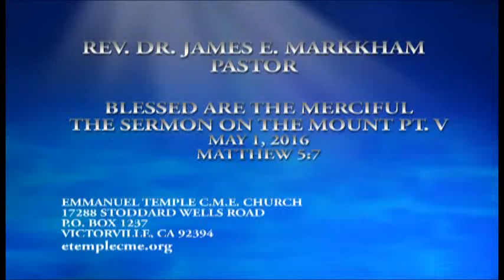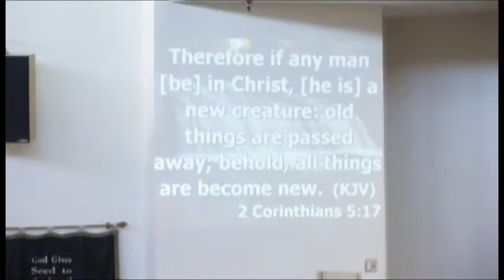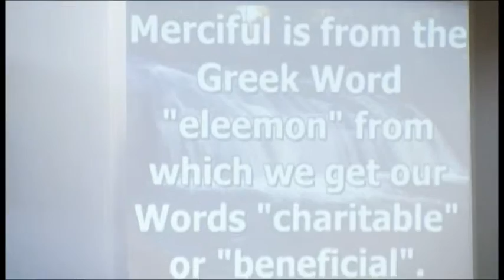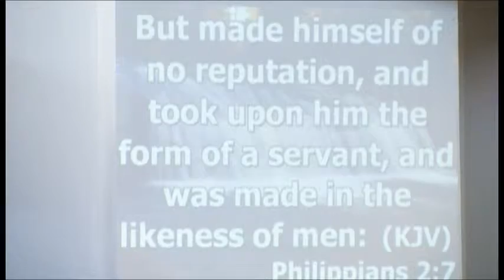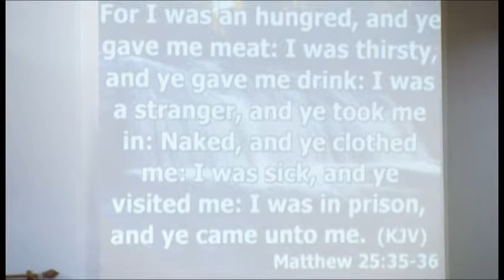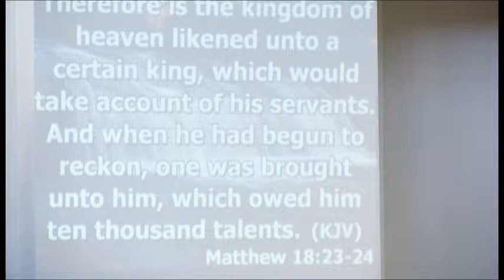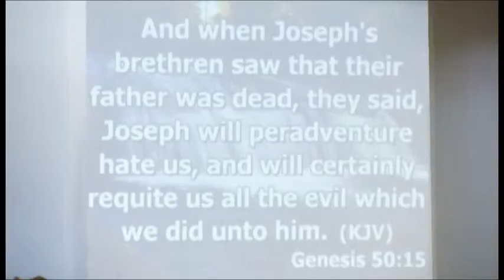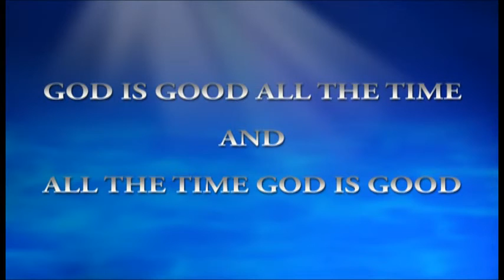ETemple Sermon - May 1, 2016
Rev. Dr. James E. Markham, Pastor "Blessed Are The Merciful - The Sermon on the Mount Part V" Emmanuel Temple C.M.E. Church Victorville, CA